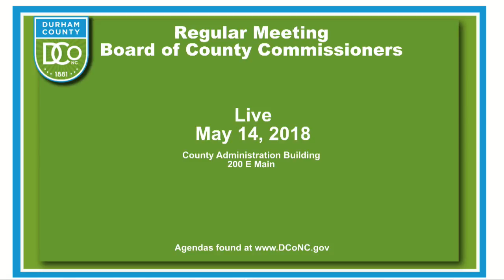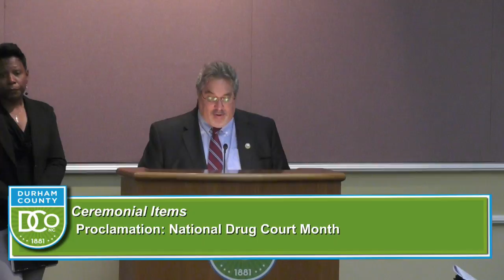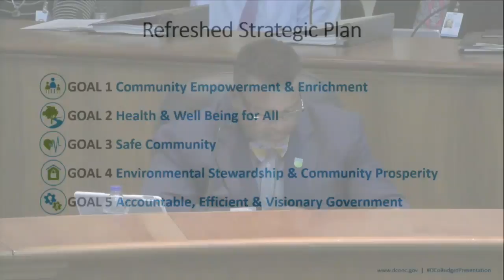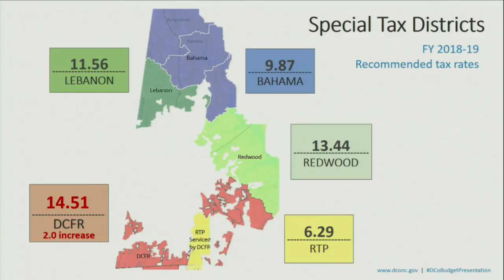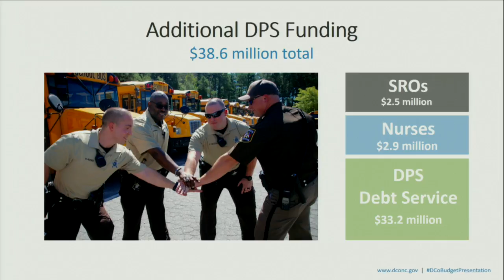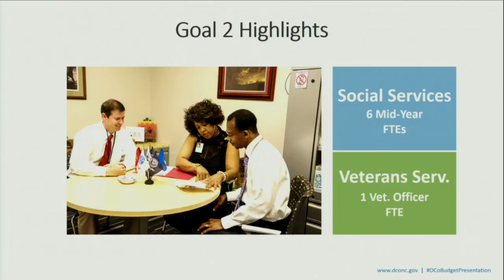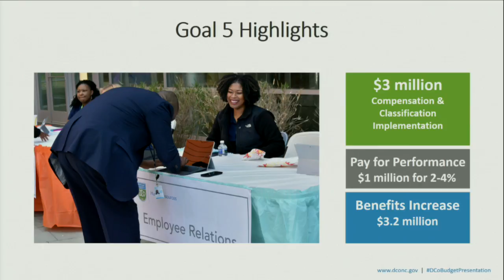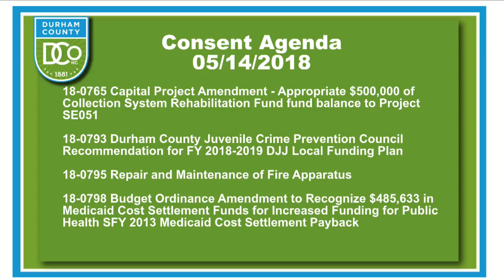Durham County BOCC May 14, 2018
Durham County, Durham NC is a thriving community with many accolades.  In April, 2013, Durham was named by Southern Living as "Tastiest Town in the South".  Home to Duke University,North Carolina Central University, Durham Performing Arts Center (DPAC), and the Durham Bulls, the Durham County area is a great place to Live, Work, and Play.